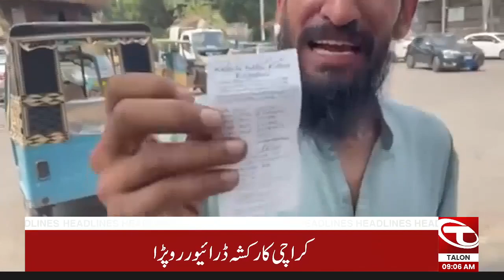Caretaker PM Anwarul Haq Kakar | News Headlines | 09 AM | 20 September 2023 | Talon News